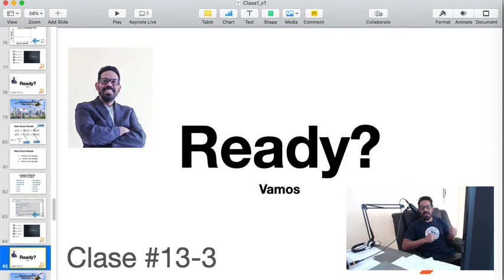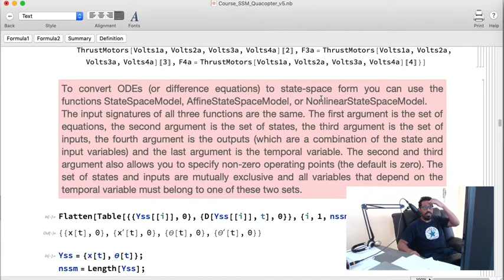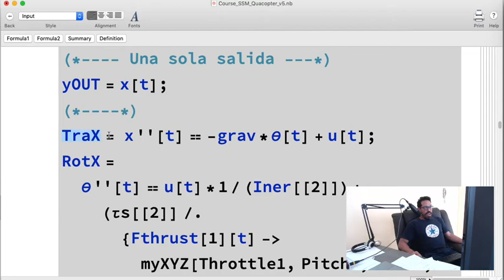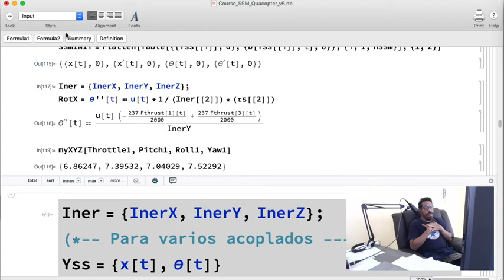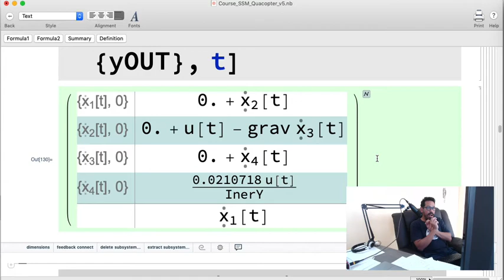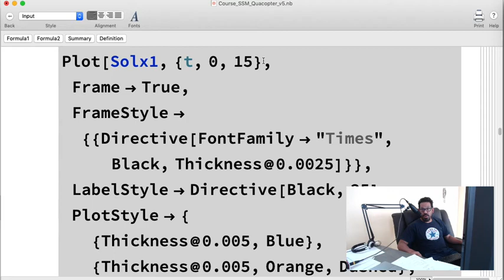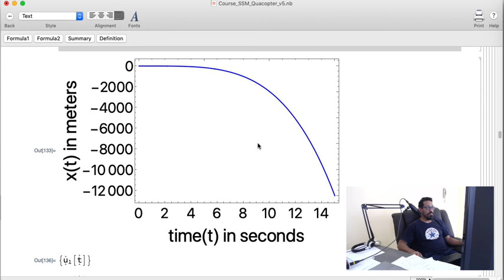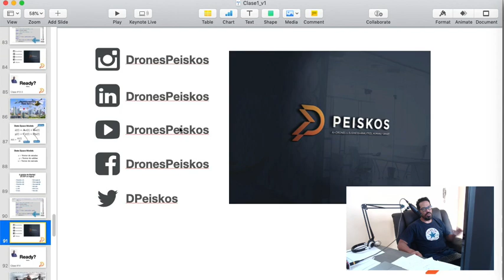Modelado de un Quadcopter con State Space Model usando Mathematica (Clase #13-3 - v1.0)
En esta serie de charlas hablaremos de cómo modelar la dinámica de un Quadcopter con SSM. También presentamos una introducción a el sistema de control PID, y lo implementaremos para una sola variable desacoplada.